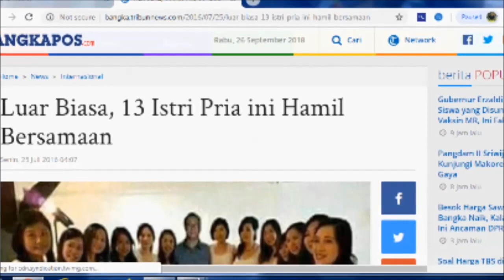Angka 13 Membawa Keberuntungan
Sebenarnya mito angka 13 sudah sejak ada lama ribuan tahun yang lalu namun Tuhan menciptakan angka 13 sama seperti ang 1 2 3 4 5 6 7 dst banyak yang memakai angka 13 toh baik-baik saja